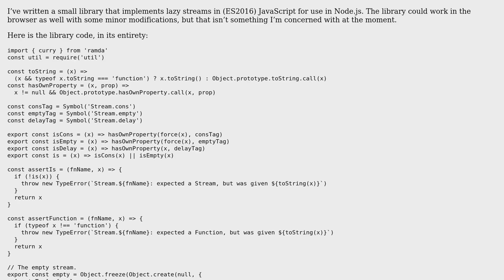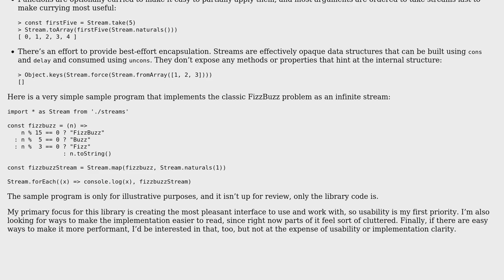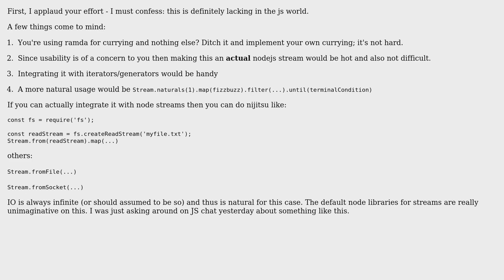Code Review: Lazy, functional streams library for Node.js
With thanks & praise to God, and with thanks to the many people who have made this project possible! | Content (except music & images) licensed under CC BY-SA | Music | Images & others | With thanks to user Christian Bongiorno user Alexis King and the Stack Exchange Network Trademarks are property of their respective owners. You are responsible for your own actions.